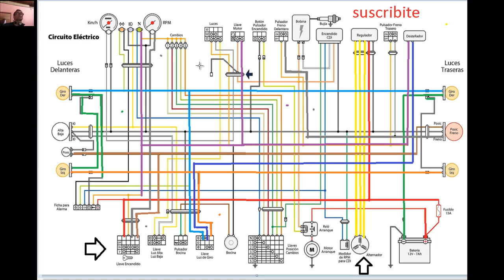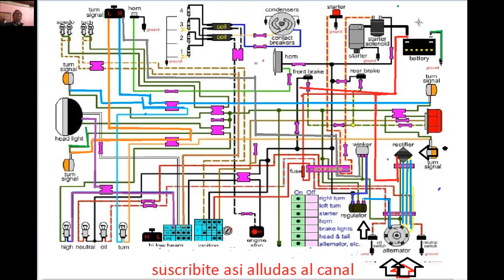instalación eléctrica de una moto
aprende de forma fácil el circuito eléctrico de las motos espero que lo difundan gracias
cual es la posición de los aros en el pistón
como carburar tu moto fácilmente
por que tira mucho humo una moto
como armar motor 110 cc completo
como reparar el arranque eléctrico de tu moto
tutorial de instalación eléctrica de motos
reparación de bomba de freno de moto
mi moto no tiene chispa solución
como encender una moto sin la llave
como regular la aguja del carburador
como revisar bovina de alta
mi moto se ahoga cuando acelero
como reparar y revisar el sistema eléctrico de tu moto
como revisar la bovina de encendido
como regular las válvulas de tu moto
como aumentar la potencia de tu moto
tutorial de instalación de motos